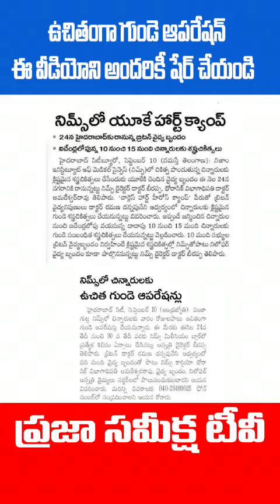vuchintanga గుండె ఆపరేషన్లు